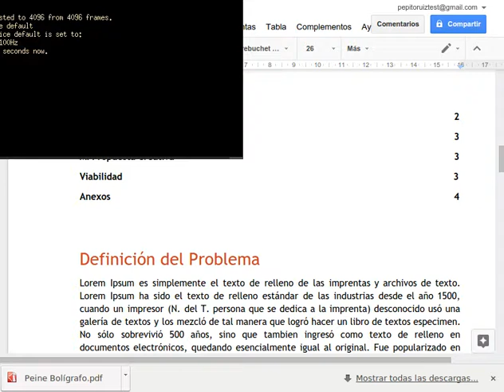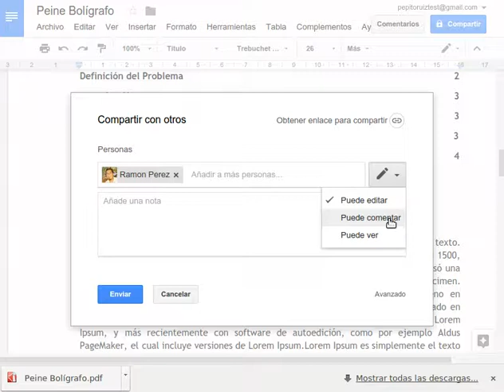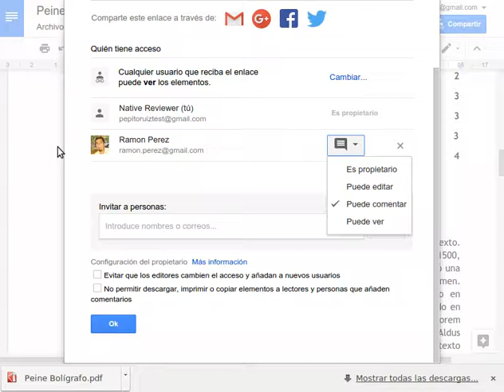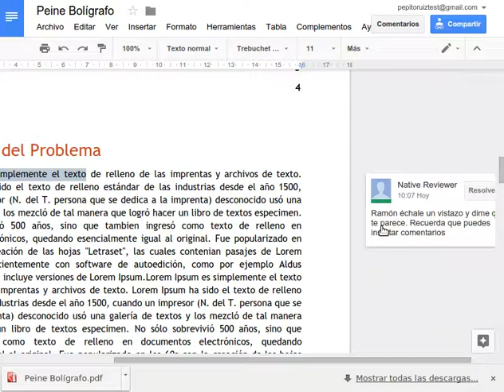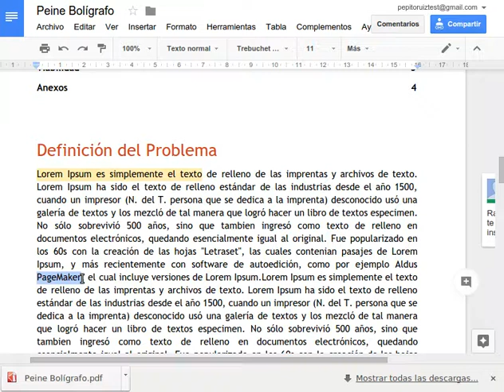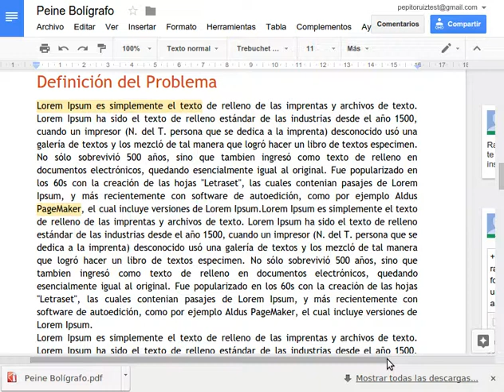Google Documents 5: Compartir y Comentar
Trabajando en grupo: Compartir y Uso de comentarios